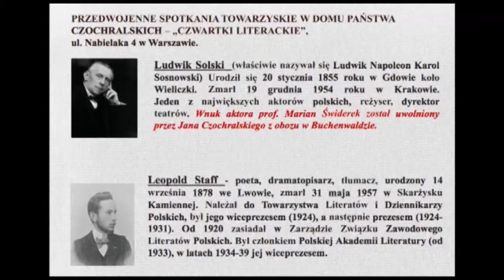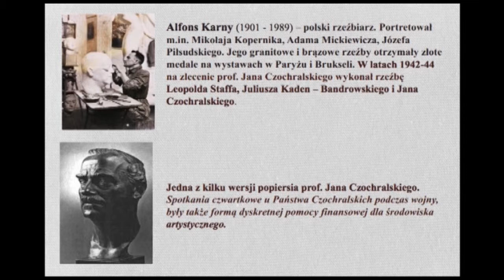Jan Czochralski - przywracanie pamięci i dokonań naukowych [cz. 1] - prof. Mieczysław Nader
Wykład profesora Mieczysława Nadera, Głównego Koordynatora Obchodów Roku Jana Czochralskiego, zorganizowany w ramach XVII Festiwalu Nauki w Warszawie, Wydział Fizyki Politechniki Warszawskiej, 26 września 2013 r. [1h06min]

Część 1 [30min]: Jan Czochralski urodził się 23 października 1885 roku w Kcyni w rodzinie wielkopolskich rzemieślników. Ukończył Seminarium Nauczycielskie w Kcyni, następnie uczęszczał na wykłady chemii specjalnej na Politechnice w Charlottenburgu pod Berlinem. Około 1910 roku otrzymał tytuł lub stanowisko inżyniera chemika. Największą sławę przyniosło Janowi Czochralskiemu w 1916 odkrycie metody wytwarzania monokryształów, powszechnie nazywaną w świecie metodą Czochralskiego. Następnie w 1917 roku Jan Czochralski przeniósł się do Frankfurtu nad Menem, gdzie zostaje kierownikiem laboratorium metaloznawczego. Powstaje tu wiele prac naukowych Czochralskiego, patentów i wynalazków, zakupionych przez największe gospodarki świata. Prezydent prof. Ignacy Mościcki, zaprasza w 1928 r. Jana Czochralskiego za pośrednictwem prof. Mierzejewskiego, aby został profesorem na Wydziale Chemii Politechniki Warszawskiej. Jan Czochralski powraca w październiku 1928 roku do Polski, a w kwietniu 1929 roku obejmuje stanowisko profesora kontraktowego. Wykorzystując nabyte doświadczenie buduje laboratoria badawcze Instytut Metalurgii i Metaloznawstwa na Wydziale Chemii PW. Wykonuje znaczące prace na rzecz uzbrojenia na zlecenie Ministerstwa Spraw Wojskowych. W uznaniu dokonań naukowych 17 listopada 1929 roku otrzymał doktorat honoris causa Politechniki Warszawskiej. Sława naukowa i zlecenia budzą zazdrość co skutkuje procesami sądowymi wygranymi przez Jana Czochralskiego.

Część 2 [36min]: Wybucha II wojna światowa, w grudniu 1939 roku profesor chcąc ratować swoich pracowników i bazę materialną za zgodą władz niemieckich uruchamia Zakład Badań Materiałów, a w lutym 1940 roku Rektor Prof. Kazimierz Drewnowski uruchamia dalsze zakłady, które funkcjonują do wybuchu Powstania Warszawskiego. Po zakończeniu wojny sytuacja wokół osoby profesora pogarsza się, a Senat PW w grudniu 1945 roku odmawia Czochralskiemu podjęcia pracy w Politechnice Warszawskiej i skazuje Go na infamię. W kwietniu 1945 r. zostaje aresztowany i oskarżony o „współpracę z niemieckimi władzami okupacyjnymi na szkodę osób spośród ludności cywilnej, względnie Państwa Polskiego”. Specjalny Sąd Karny w Łodzi prowadzi śledztwo, które umarza z braku dowodów, a profesora w sierpniu 1945 r. zwolniono z Zakładu Karnego w Piotrkowie Trybunalskim i wraca do rodzinnej Kcyni. Zmarł po rewizji Urzędu Bezpieczeństwa 22 kwietnia 1953 roku w Poznaniu, został pochowany w zapomnieniu w rodzinnej Kcyni. Podejmowane działania przez Senat PW w 1984 roku, a potem 1993 roku nie kończą sprawy oceny postawy etycznej Profesora Jana Czochralskiego.  W marcu 2011r. prof. Włodzimierz Kurnik, Rektor Politechniki Warszawskiej upoważnił prof. Mirosława Nadera do przeprowadzenia kwerendy w sprawie prof. Jana Czochralskiego w IPN, AAA, CAW. Odnalezione dokumenty w instytucjach archiwalnych wskazują jednoznacznie na fakt, że prof. J. Czochralskiego prowadził ciągłą współpracę z Oddziałem II Komendy Głównej Armii Krajowej. Wykorzystując uwarunkowania rodzinne, profesor realizował specyficzne zadania wywiadowcze wyznaczone przez podziemie. W dniu 29 czerwca 2011r. Senat PW podejmuje uchwałę przywracającą dobre imię prof. J. Czochralskiemu i zwraca się do całej społeczności akademickiej o podjęcie działań przypominających postać i Jego dokonania. Środowiska naukowe występują do Sejmu RP o ustanowienie roku 2013 Rokiem Jana Czochralskiego i Sejm podejmuje taką uchwałę w dniu 7 grudnia 2013 r. Dramatyczna postać wielkiego uczonego po 60 latach od jego śmierci wychodzi z cienia zakłamanej historii. Powołany przez Ministra Nauki i Szkolnictwa Wyższego Krajowy Koordynator Obchodów prof. Mirosław Nader prowadzi szerokie działania; wydano książki biograficzne, powstały filmy, liczne audycje, wystawy, sympozja, nadawane są nazwy audytoriom, ulicom, odsłania się tablice pamiątkowe. Wielki uczony, znany dotychczas tylko w wąskich środowiskach, w wyniku rozpoczętego procesu edukacji staje się powoli rozpoznawalny w społeczeństwie. Poprzez przywracanie Jego pamięci i roli prekursora w światowej rewolucji technologicznej, która w konsekwencji doprowadziła do powstania cyfrowego świata XXI wieku, uświadamiamy sobie, że to zapomniany Polak jest współautorem współczesnej cywilizacji.

prof. dr hab. inż. Mieczysław Nader – Wydział Transportu Politechniki Warszawskiej, Koordynator Główny Obchodów Roku Jana Czochralskiego